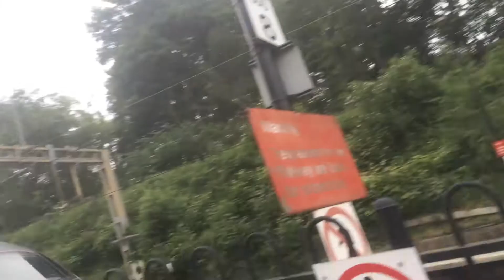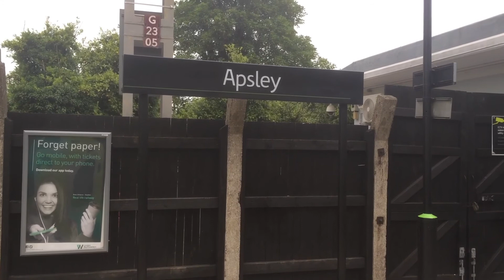Visiting Non-London Rail Stations :: Episode 48 :: Apsley (Last Episode)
It has been a year since I started this series and I decided to end it on a year. Next time I do a rail station, it’ll be called “Trains at”